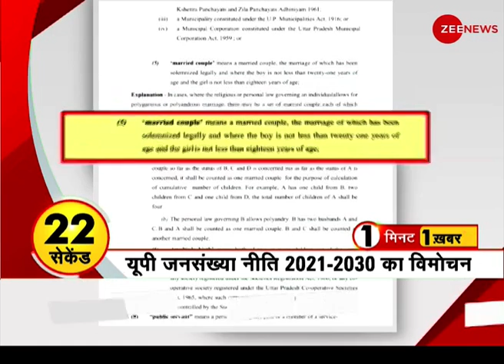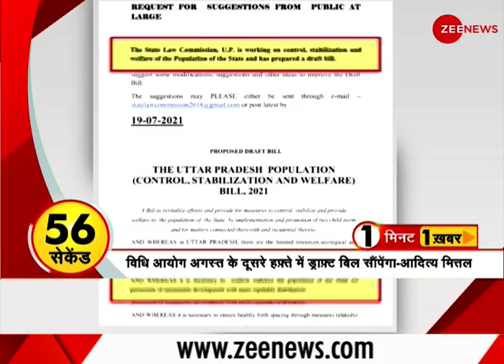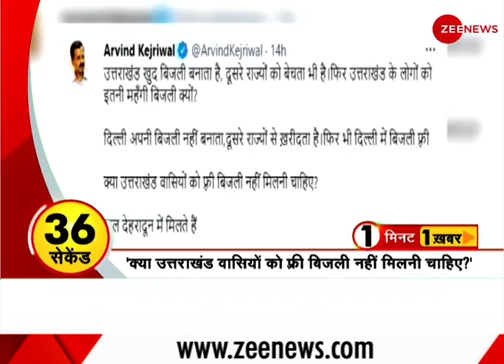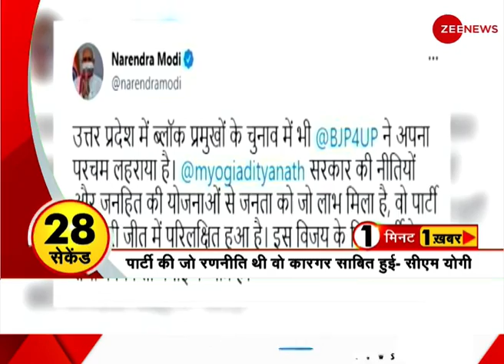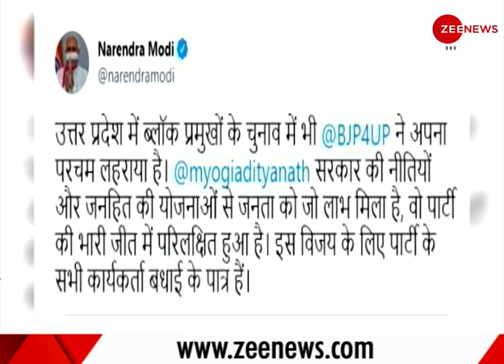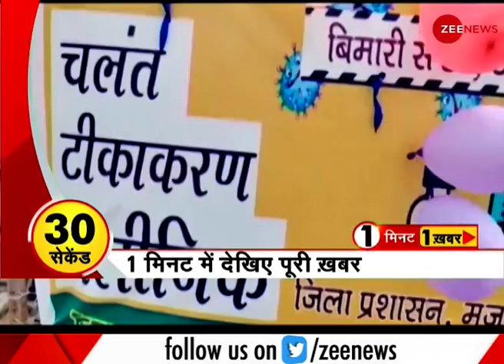One Minute, One News: अब तक की बड़ी ख़बरें | Top News Today | Breaking News | Hindi News | Latest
In this section, you will find the top news stories of the day. Segment One Minute, One News is a part of Zee News important news bulletins in which we cover all the important news.